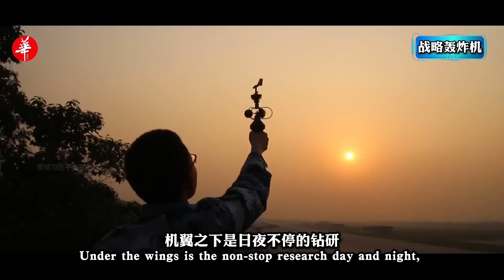220多架超美俄，覆盖亚太美军绝大多数基地！中国空军战略轰炸机部队/220-more than the US&Russia-China Air Force strategic bomber force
轰-6K型轰炸机（中文命名：战神 ）是中远程轰炸机，装备中国空军和海军，也是中国的战略轰炸机，是重要的空基远程打击力量，具备远距离奔袭、大区域巡逻、防区外打击能力。它在纪念中国人民抗日战争暨世界反法西斯战争胜利70周年阅兵式上首次亮相。
轰6K航程8000公里，载弹量12吨。轰-6N的最大航程可达12000公里以上，最大作战半径可达5500公里，加上续航导弹的射程，可以攻击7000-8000公里之外的目标。
中国的轰6家族非常庞大，现役型号涵盖了轰6M、轰6K、轰6J和轰6N等，总数超过200架，超过美俄轰炸机的数量，总规模世界第一。超大的规模，使得我国可以大范围部署，就连美国也感叹，每当美国的舰艇编队在东海或南海方向现身，中国的轰6轰炸机就会携带反舰导弹大规模出海，央视在过去甚至还公布了9架轰-6K轰炸机同框的飞行画面，飞赴西太平洋执行演训任务。9架轰-6K一次可携带36枚鹰击12型反舰导弹，足以对一个航母编队构成威胁，甚至数量更多的轰6K一次出动发射近百枚鹰击12型反舰导弹也不是不可能相比。如果携带KD20型空对地巡航导弹，那么打击半径在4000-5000公里之间，足以覆盖美国在亚太地区的绝大多数军事基地。此前，习近平还视察了中国空军战略轰炸机某英雄部队，那么他们是如何实战化训练的？
More than 220 aircraft, more than the USA and Russia! Chinese Air Force Strategic Bomber Force
The H-6K bomber (named in Chinese: God of War) is a medium-to-long-range bomber equipped with the Chinese Air Force and Navy. It is also a strategic bomber in China. It is an important air-based long-range strike force, capable of long-distance raids, large-area patrols, and off-zone strikes. . It made its debut at the military parade commemorating the 70th anniversary of the victory of the Chinese People's War of Resistance Against Japanese Aggression and the World Anti-Fascist War.
The H-6K has a range of 8,000 kilometers and a bomb load of 12 tons. The H-6N has a maximum range of more than 12,000 kilometers and a maximum combat radius of 5,500 kilometers. In addition to the range of the endurance missile, it can attack targets 7,000-8,000 kilometers away.
China's H-6 family is very large. The active models include H-6M, H-6K, H-6J and H-6N. The total number exceeds 200, surpassing the number of American and Russian bombers, and the total scale is the largest in the world. The super-large scale enables our country to deploy on a large scale. Even the United States sighs that whenever the US fleet appears in the direction of the East China Sea or South China Sea, China’s H-6 bombers will carry anti-ship missiles to the sea on a large scale. In the past, CCTV even It also announced the flight footage of nine H-6K bombers in the same frame, flying to the Western Pacific to perform training missions. Nine H-6Ks can carry 36 YJ-12 anti-ship missiles at a time, which is enough to pose a threat to an aircraft carrier formation. It is not impossible for even more H-6Ks to launch nearly a hundred YJ-12 anti-ship missiles at a time. compared to. If it carries KD20 air-to-ground cruise missiles, the strike radius is between 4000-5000 kilometers, which is enough to cover most of the US military bases in the Asia-Pacific region
220多架，超过美俄，世界最多！覆盖亚太美军绝大多数基地！走进中国空军战略轰炸机部队/More than 220 aircraft, more than the USA and Russia! Chinese Air Force Strategic Bomber Force